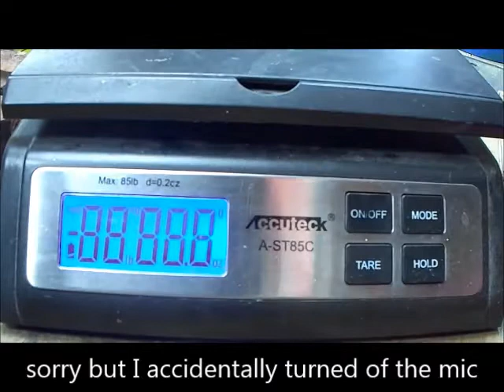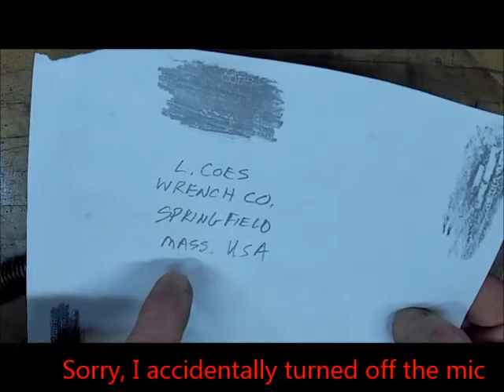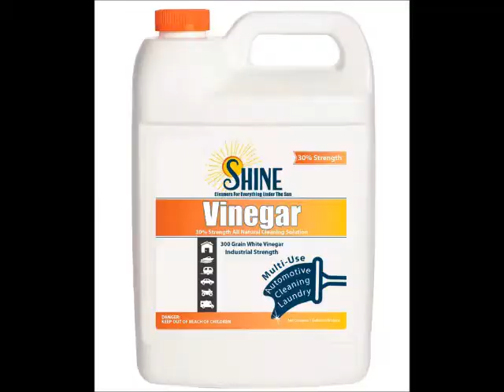Large Antique Monkey Wrench Restoration - Part 1 of 3 -L. COES Wrench Co. Springfield Mass. 18" Pipe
From estate
Products used: Gunk Liquid Wrench, 3-IN-ONE | Cleans, Lubricates, and Protects, Birchwood Casey Super Blue - Liquid Gun Blue Solution, Harbor Freight tools - Diamond File, Pittsburg Vise Grips

Invention of the screw wrench
It was while they were living and working in Springfield that Loring Coes invented the screw wrench commonly known as the monkey wrench. Prior to the invention of the screw wrench, the two common wrenches of the time, the English patent wrench and the Merrisk wrench (also known as the Springfield wrench), needed two hands to adjust, whereas the new screw wrench could be used and adjusted with one hand.

The Coes brothers sold their pattern for spinning machines that they had rescued from the fire that destroyed their plant, and used the money to pay for the patent on the screw wrench that Loring Coes was granted on April 16, 1841.